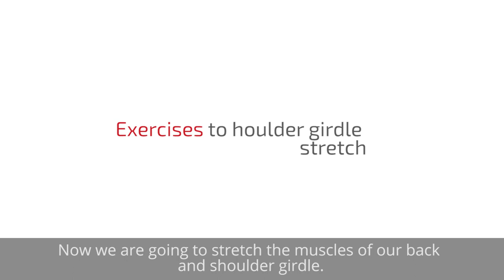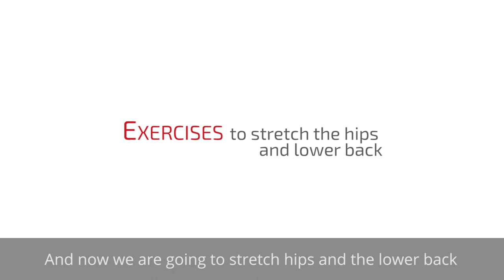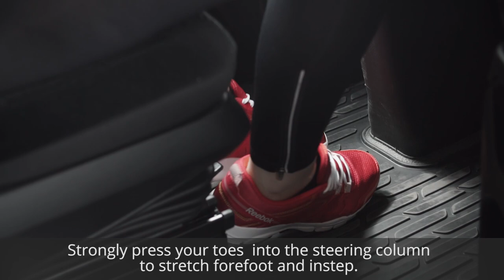Exercise in your truck with Trucking Girl Iwona Blecharczyk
Take a look at some exercises that will help you to relax during your break.
All of them could be done inside of your truck!